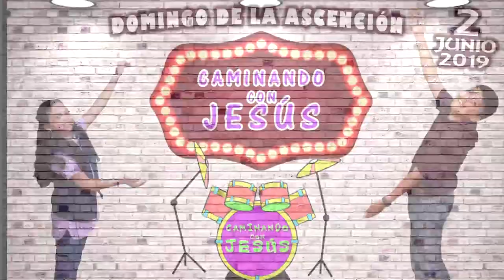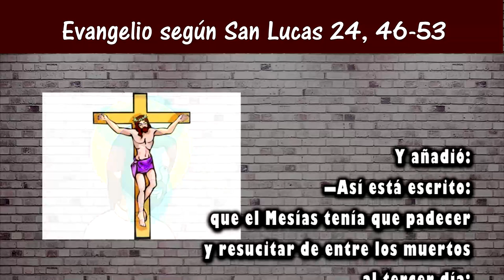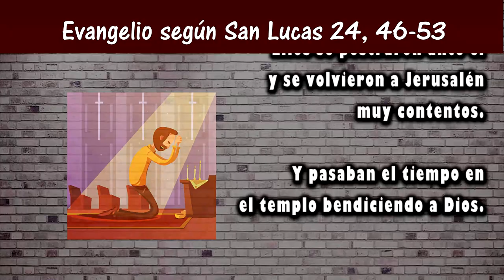Reflexión del evangelio para niños | Domingo de la Ascensión del Señor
Caminando con Jesús, reflexión del evangelio para niños.  Domingo de la Ascensión del Señor. San Lucas 24, 46-53
2 junio  2019